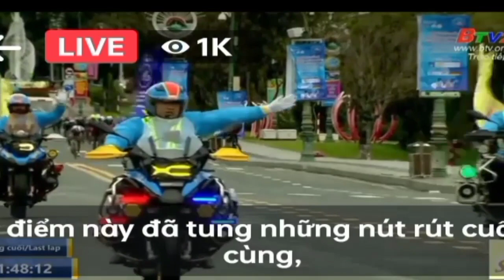Stage-6 Highlights BTV CUP 2023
Welcome back!